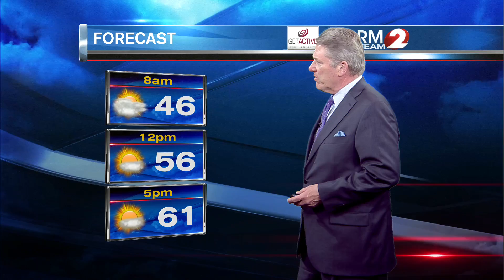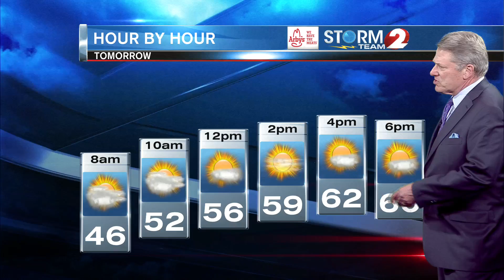Storm Team 2 Forecast